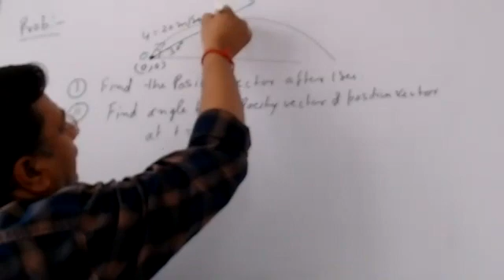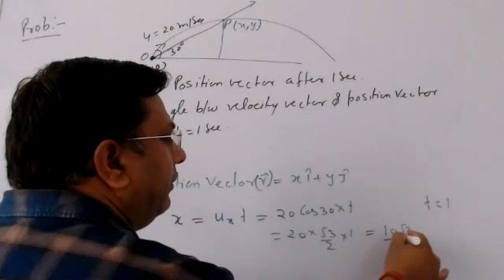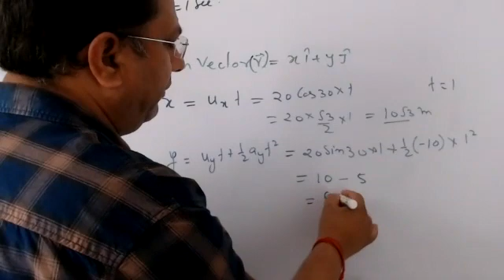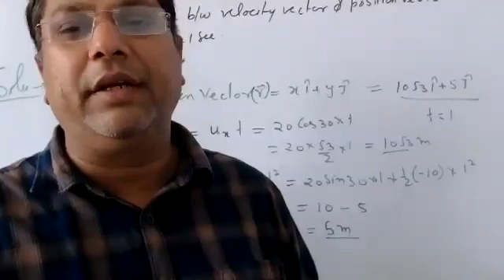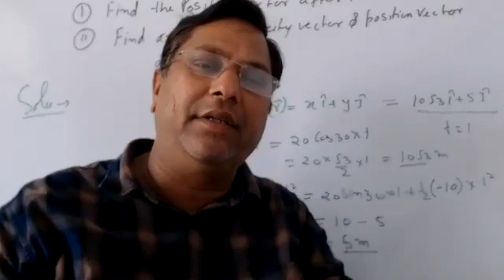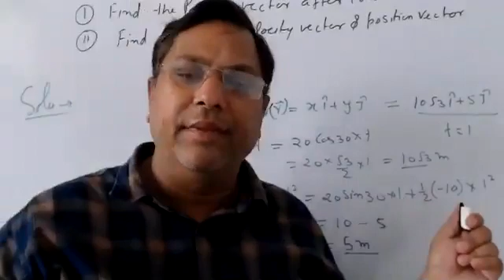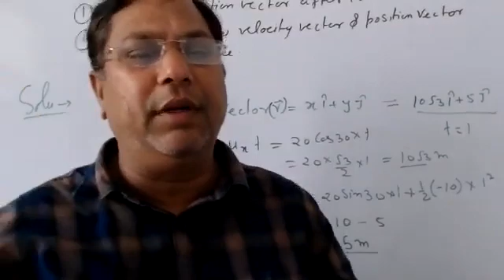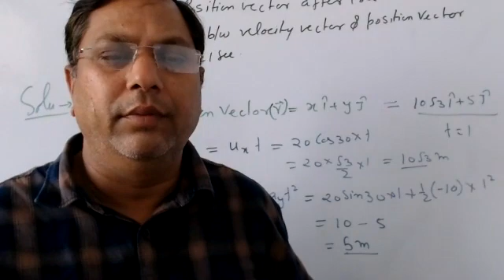Projectile Motion Part 2